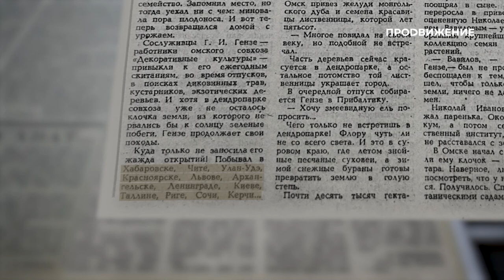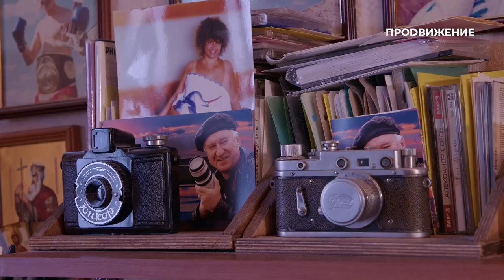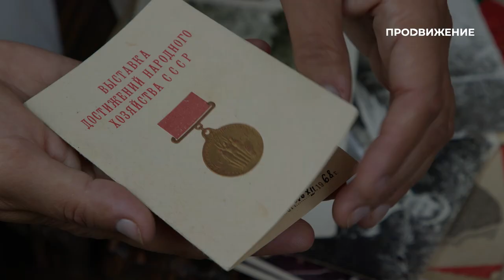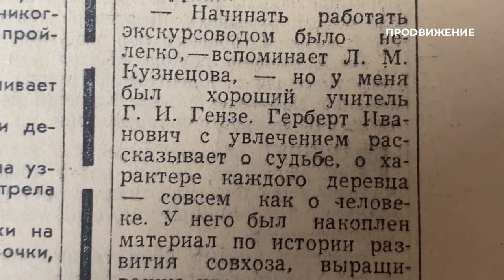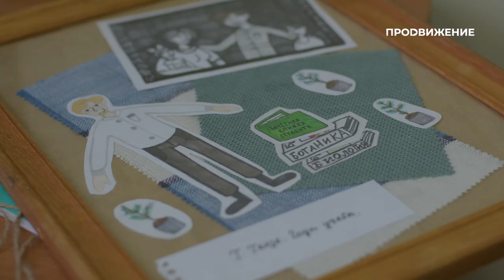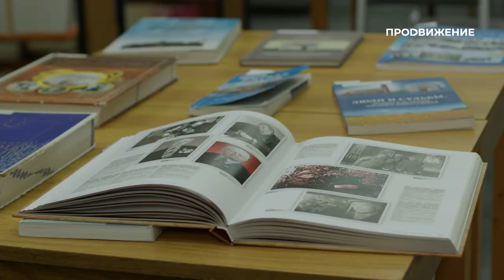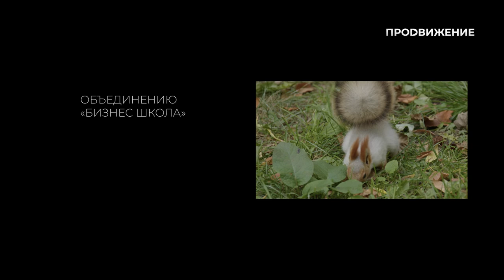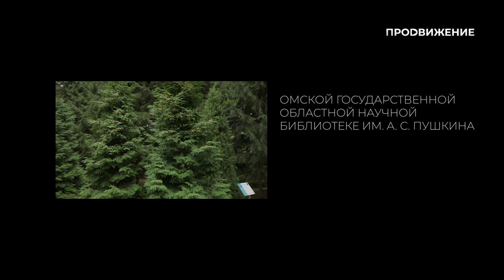Специальный репортаж «Люди места: Гензе» | прожизнь (2022)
Герберт Иванович Гензе после Великой Отечественной войны приехал в Омск и устроил здесь «зелёную революцию», превратив наш город в сад. Мечтой его жизни и путеводной звездой была золотая ёлочка. Сегодня большинство растущих в городе деревьев и кустарников – это плоды его скрупулёзной работы.

Каким человеком был этот фанатичный «революционер», создавший зелёный ландшафт Омска, и какое наследие он оставил после себя – расскажет наш специальный репортаж.

Специальный репортаж: «Люди места: Гензе» (12+)
Авторы: Полина Тишкова, Алина Кочергина